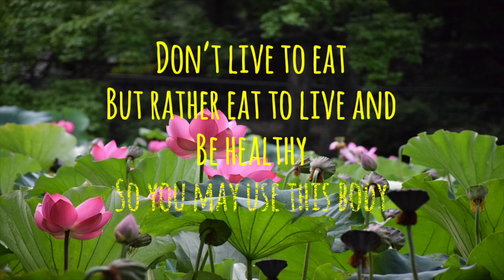Organic Farming & Cooking Philippines (cassava, coconut milk) | Eating Wise ep. 1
Greetings of peace and health! Namaste. Finally, it’s here! The Eating Wise Channel. Just in time before world Vegan Month ends.

Blog coming soonest!

Doc. Nash T